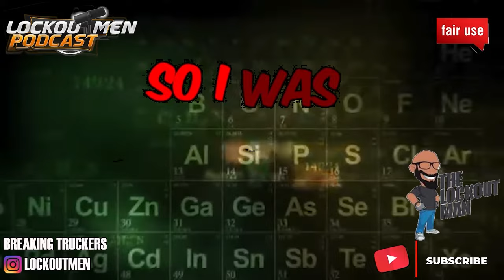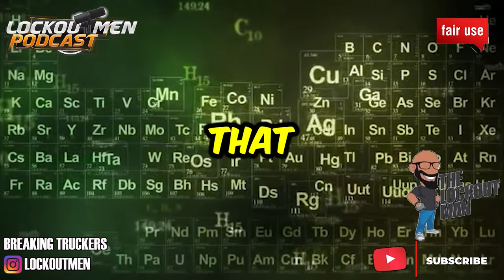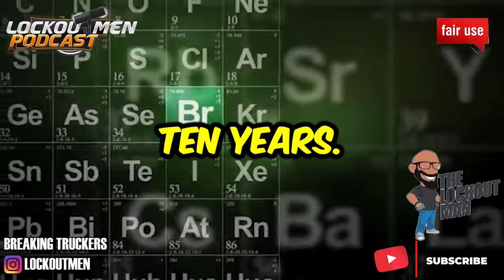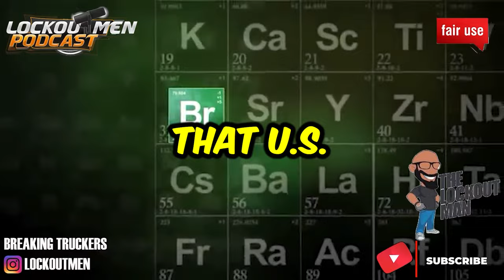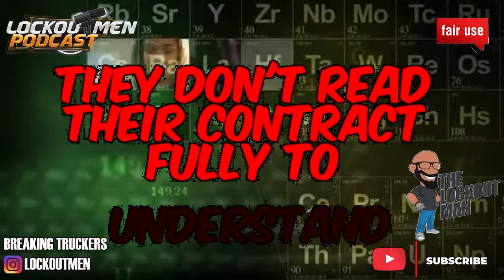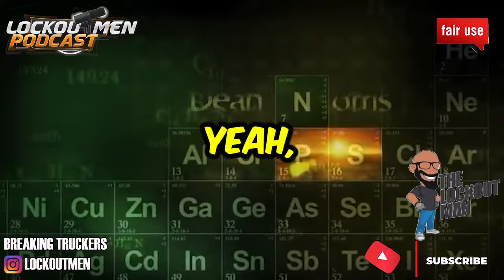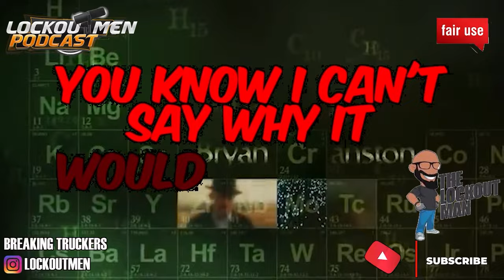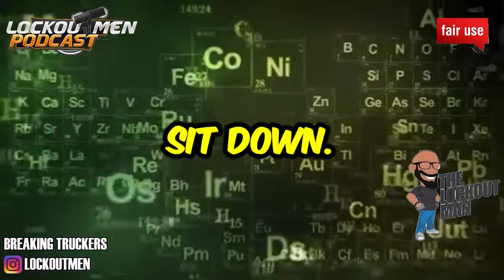I Got My CDL But I Can’t Do NOTHING With IT | The Lockoutmen Podcast 🎙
IIn Today’s Episode: I Got My CDL But I Can’t Do NOTHING With IT

In Today’s Episode: I GOT MY CDL BUT I CAN’T DO NOTHING WITH